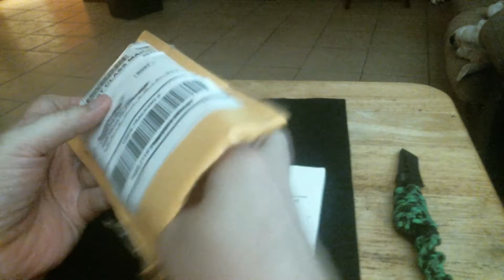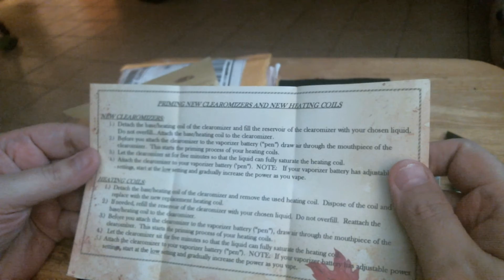Mail Call: T3S MT3S 2.2ohm Kangertech Coils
Two (2) Five-Packs of coils with single wicks.  All Factory Sealed in bubble/blister pack for Vape Pens.